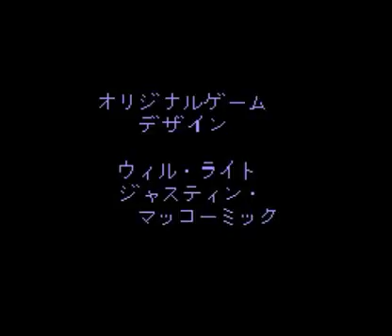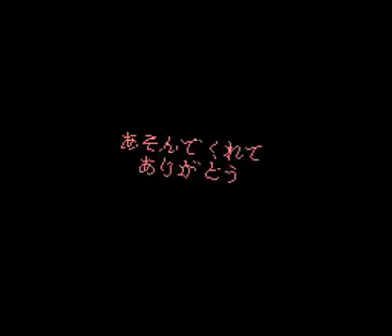シムアント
オリジナルモードのED